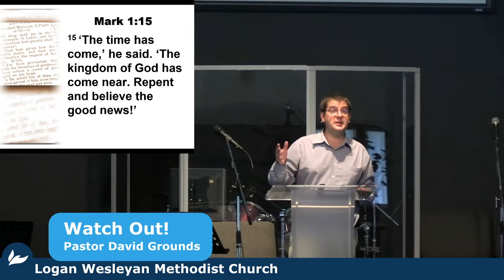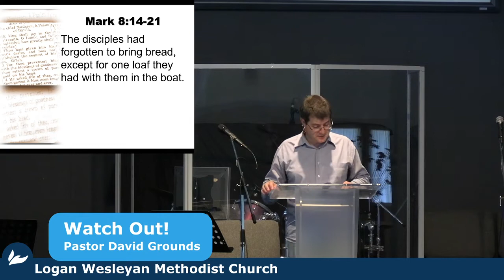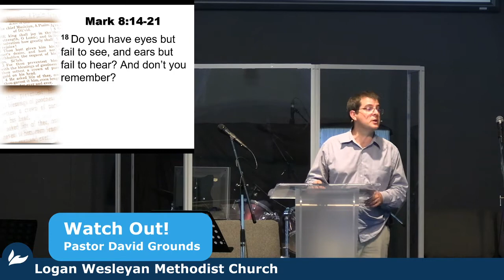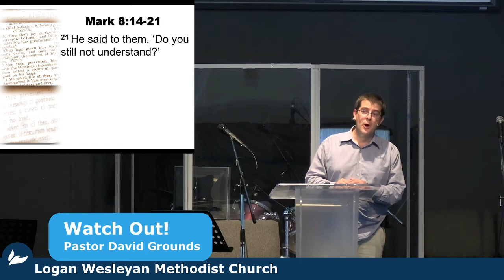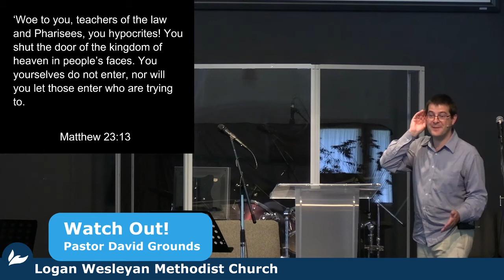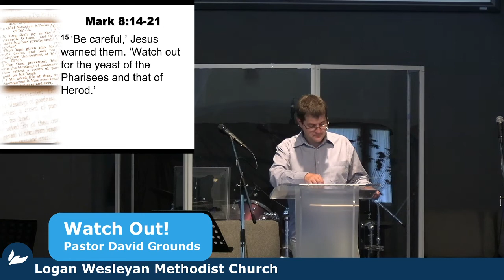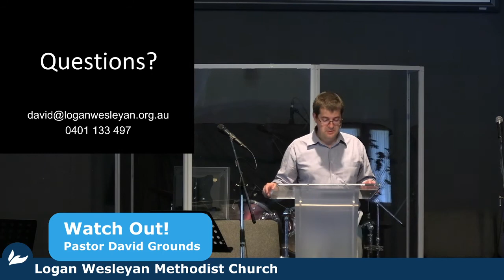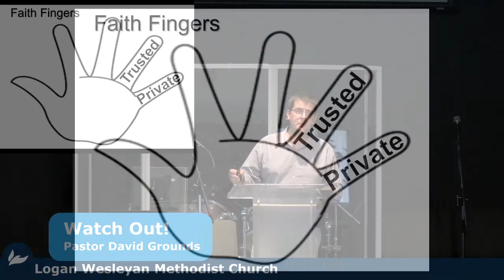2020 11 15 Message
The Bible message from November 15th - Watch Out!
From Mark 8:11-21
Logan Wesleyan Methodist Church